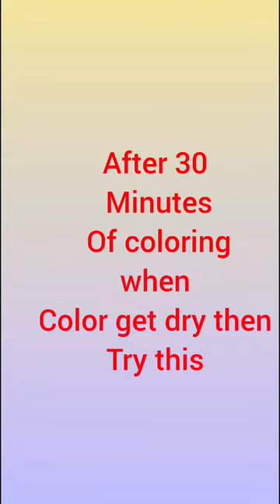Mesmerizing green scenery painting with cotton and matchstick l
In this captivating video, I'll show you the magical process of creating an enchanting green scenery using matchsticks and cotton. Get ready to witness the fusion of unconventional art materials and the beauty of nature coming together in a mesmerizing masterpiece.

Join me as we explore the endless possibilities of matchstick and cotton art, transforming these humble materials into lush green landscapes. Watch as the delicate touch of cotton creates soft clouds, while the precision of matchsticks forms towering trees and rolling hills. Witness how the combination of textures brings depth and realism to our artwork.

This DIY nature painting is not only an artistic expression but also a therapeutic experience. As you immerse yourself in the creation process, feel the stress melt away and the peace of nature surround you. Let the rhythmic movements of arranging matchsticks and cotton ignite your creativity and transport you to a serene green sanctuary.

Whether you're an experienced artist or a beginner looking for a unique art adventure, this tutorial is perfect for you. Discover the joy of experimenting with unconventional art materials and let your imagination run wild.